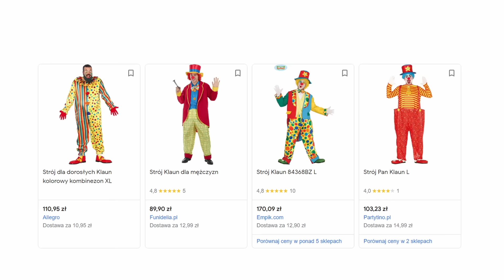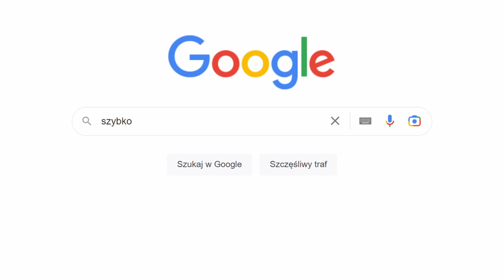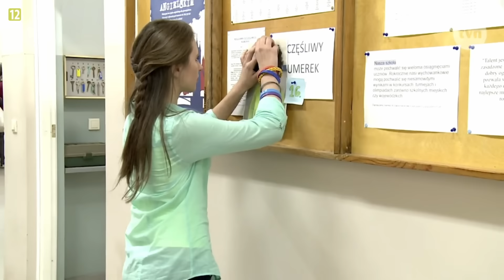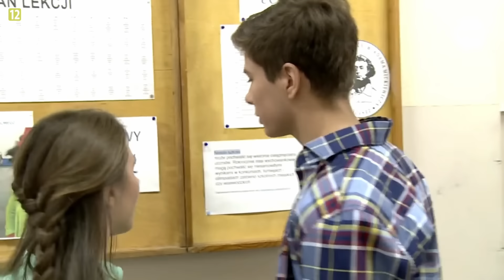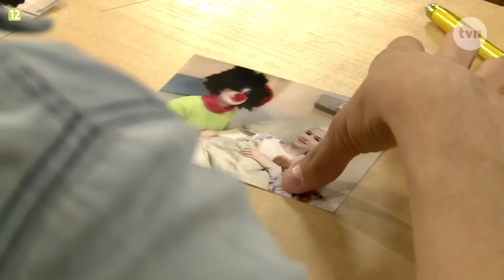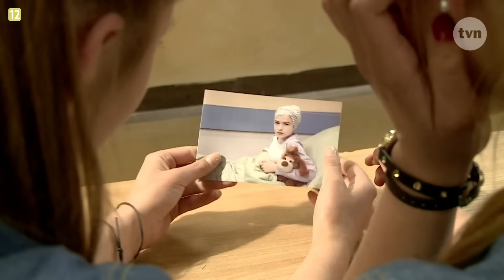SZKOŁA Z SEBASTIANEM KOWALCZYKIEM